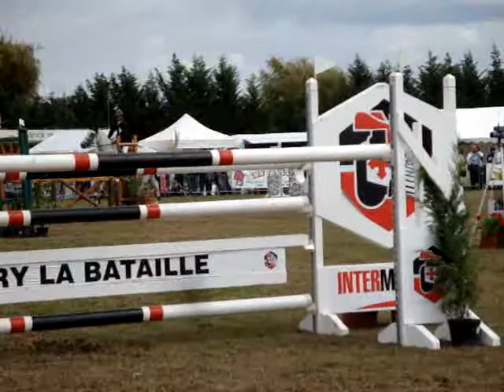4 02 08 09 20ième édition du concours hippique d'Ezy sur Eure